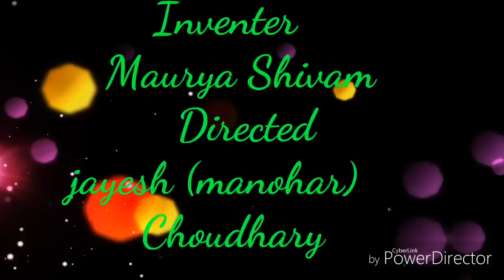how to make electric bike at home part-1||Creative Science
3D PRINTER
3D PRINTER

link for buying product

MY1016 350W Motor + Motor Controller + Twist throttle for DIY ELECTRIC BICYCLE KIT

how to make electric bike at home
material:-
1.24v 300w motor
2. 12v 12ah two batteries
3.heavy push switch
4.heavy wire
5.1metal box
           Releated video
1.how to make electric bike at  home part-1
2.how to make electric bike at  home part-2
3.how to fit motor in electric cycle
4.electric bicycle
5..how to make electric boat
6..how to make electric boat at  home